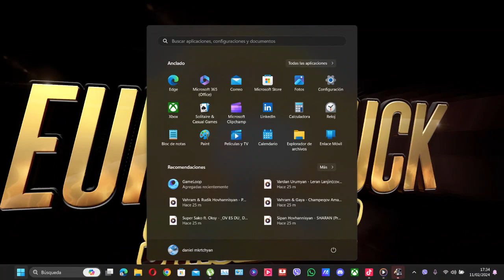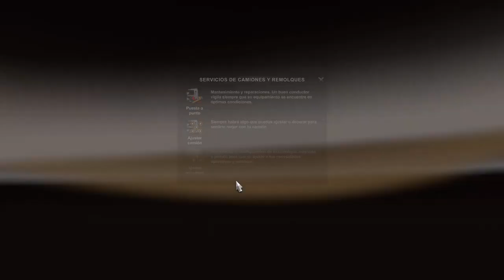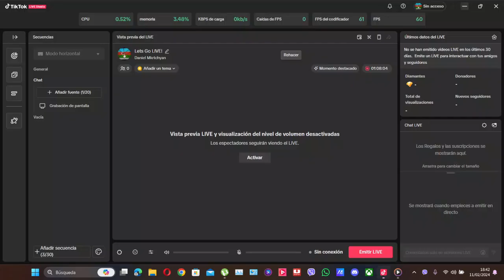Euro Truck Simulator 2